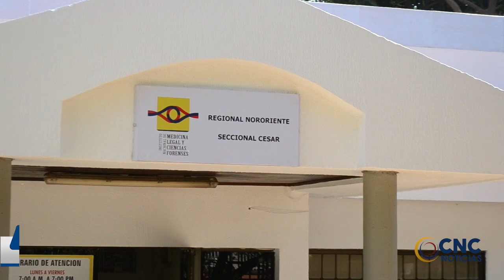PARRILLERO PIERDE LA VIDA EN ACCIDENTE DE MOTO